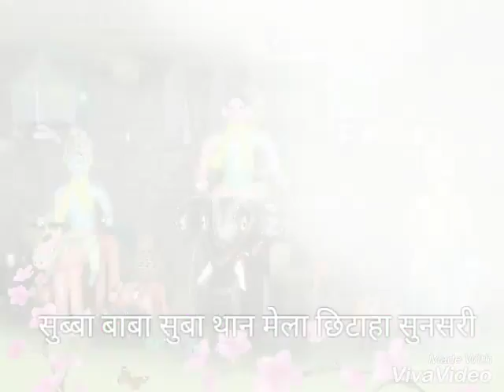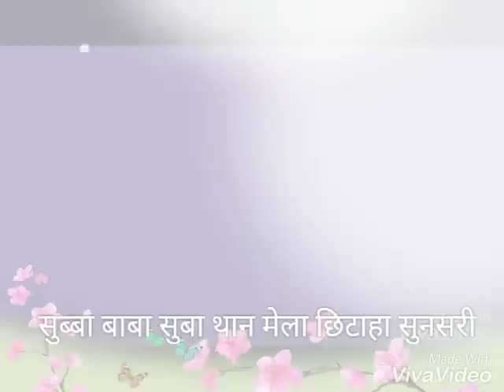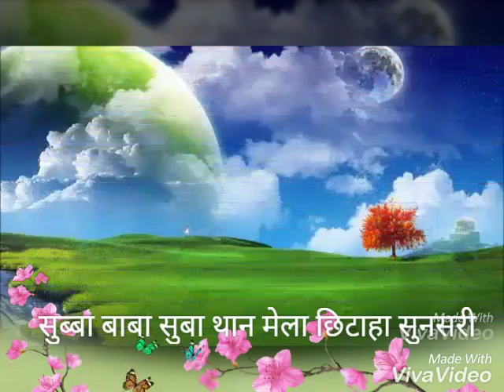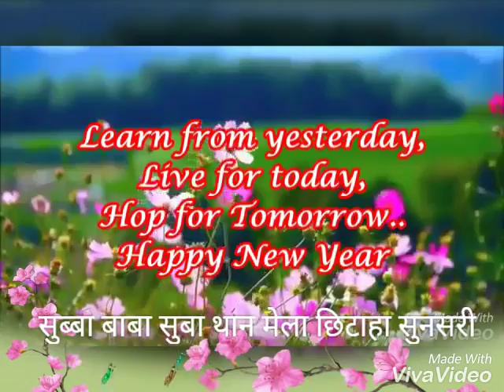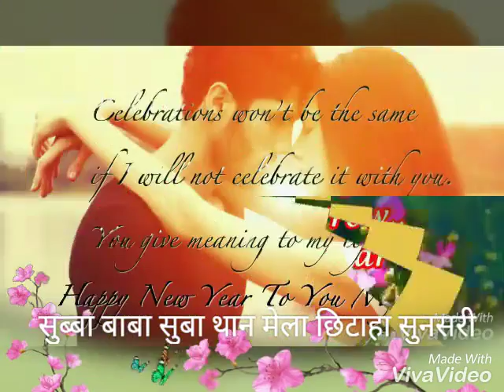chhitaha selfi छिटाहा सेल्फि